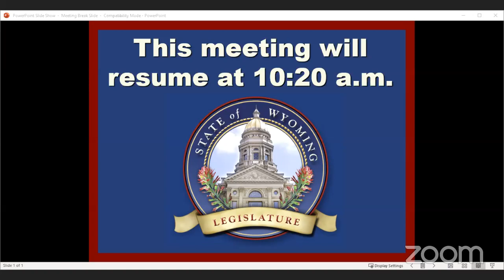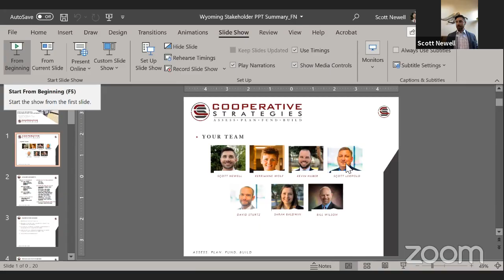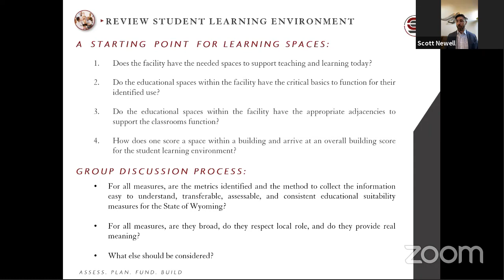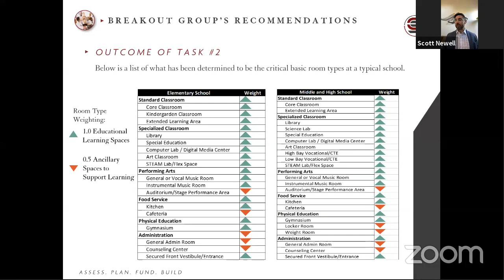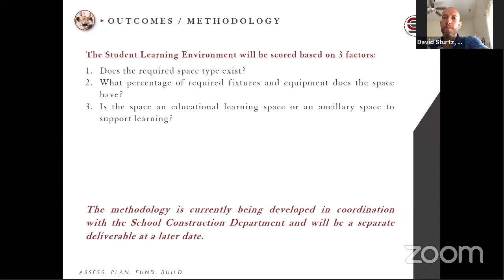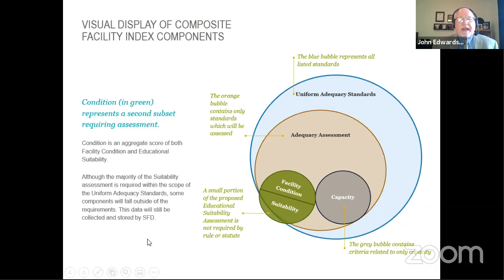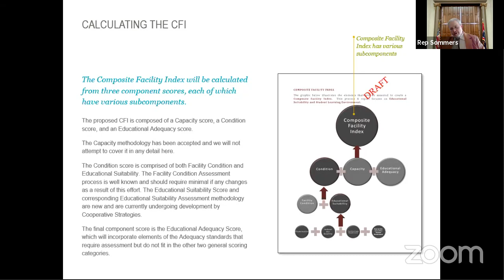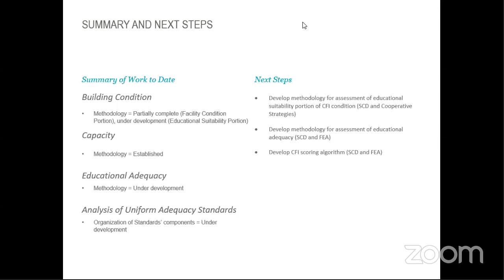Select Committee on School Facilities Meeting, September 2, 2020-AM